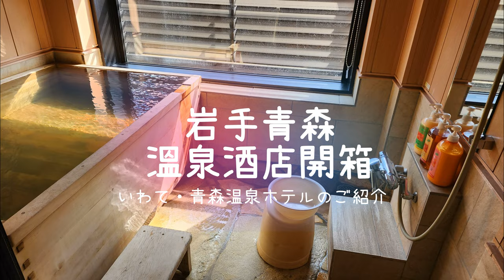AAL安迪遊蹤 - 一次開箱3間溫泉酒店 - 淨土之濱 - 果實之森 - 鶯宿温泉長榮館 The Park Hotel - (世界遺産の隠れ宿 果実の森) - Onsen Choeikan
一次開箱3間溫泉酒店
1. 浄土ヶ浜浄土ヶ浜パークホテルパークホ THE PARK HOTEL JODOGAHAMA

2. セカイイサンノカクレヤドカジツノモリ (世界遺産の隠れ宿 果実の森)

3. Hotel Oshuku Onsen Choeikan (長栄館)